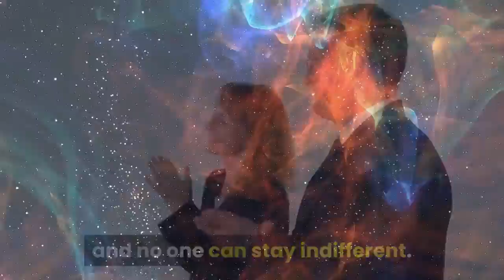The Top 10 Cute Animals That Can Actually Kill You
Hello everyone, welcome to top 10 channel.
How to survive a wild animal attack? Some animals look harmless and cute, but they can easily kill you. Could you have ever imagined that some of the nicest-looking animals might seriously harm you? Take a look at 10 adorable but very dangerous animals. To make you feel a little bit better, we added a bonus.

Animals touch us all. We feel pure admiration when watching them, and no one can stay indifferent. However, we could never have imagined that some of the nicest ones might actually harm us. This video I’m going to show you The Top 10 Cute Animals That Can Actually Kill You..
10. Leopard seal
9. Panda
8. Swan
7. Anteater
6. Tasmanian devil
5. Elephant
4. Pufferfish
3. Poison dart frog
2. Dolphin
1. Slow loris